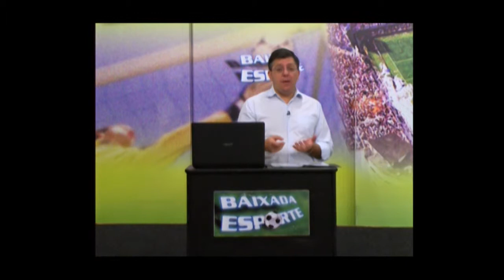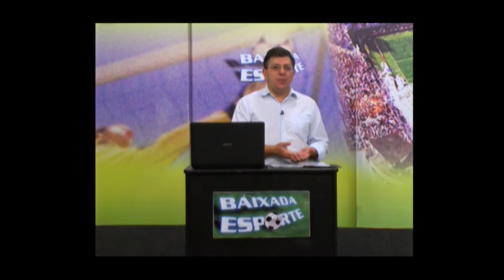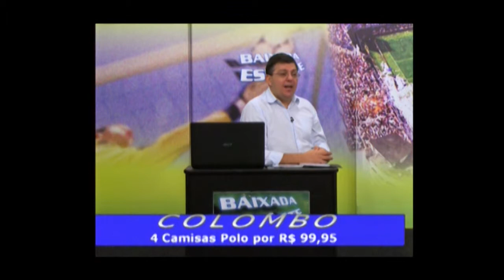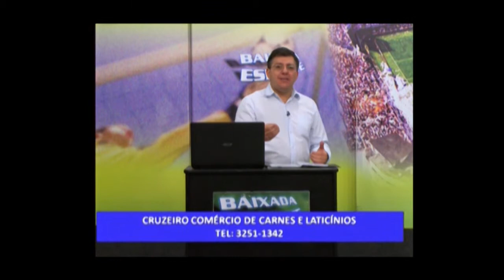Baixada esporte 25 06 PT02